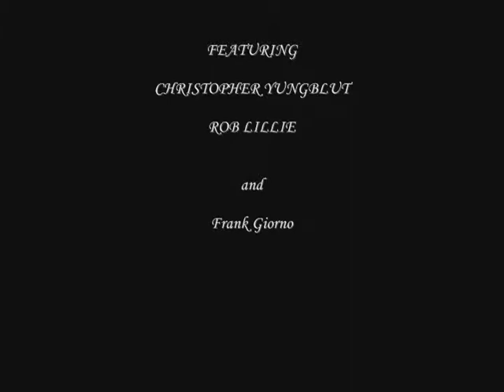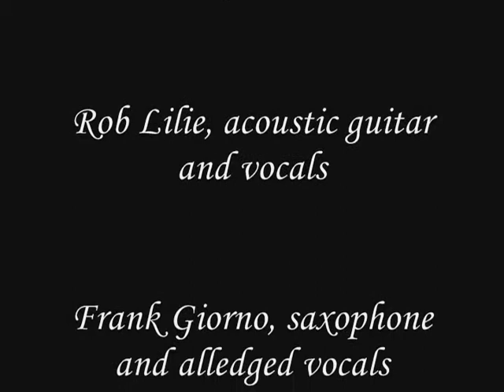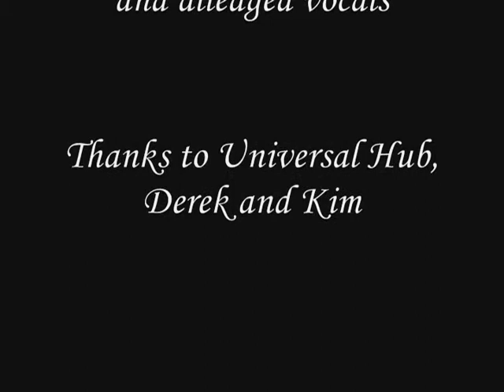TVWorkshop Jam Sept132013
Featuring Christopher Yungblutt, keyboards, Rob Lily Guitar & Vocals, Frank Giorno, tenor sax. This one of four Timmins Voices Workshop Jams that were held at the Universal Hub, 40 Spruce Street S. Timmins, Ontario